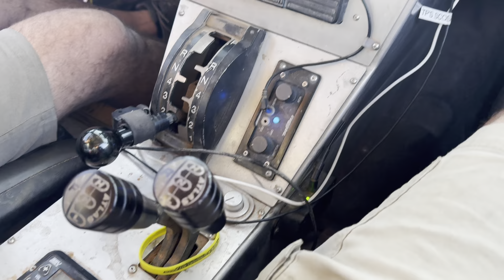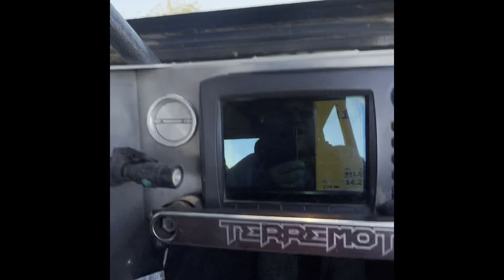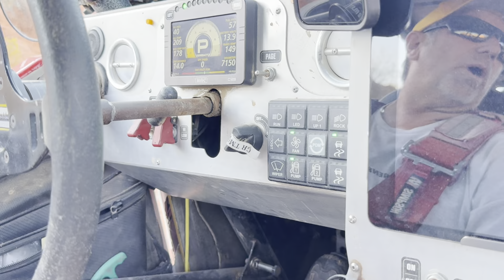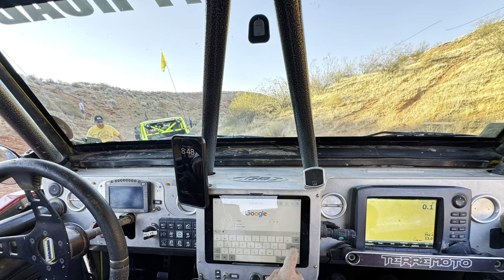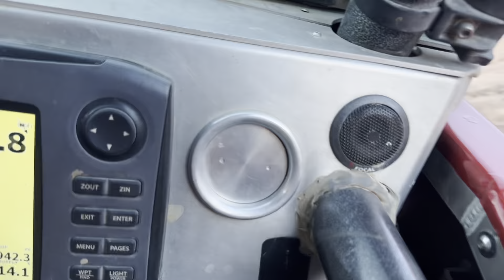Trail Hero 2024 - Sliplock Gultch Trail, Sand Hollow, UT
Oct 4, 2024 - We hitched a ride with Tony Pellegrino in his Terremoto Jeep once used to race in the King of the Hammers.

This Jeep is amazing with a full build custome GenRight Suspension, LS V8 with over 500 HP.  The ride in the Jeep was incredible to say the least.  One nice thing when wheeling with this guys is that they teach you the rope and wheel placement.